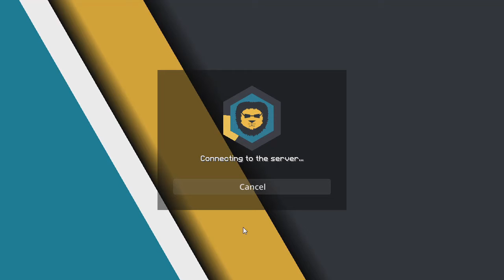The Lone Shark | Agency UHC S16 Episode 4